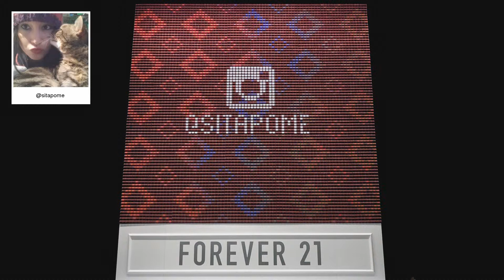F21 Thread Screen